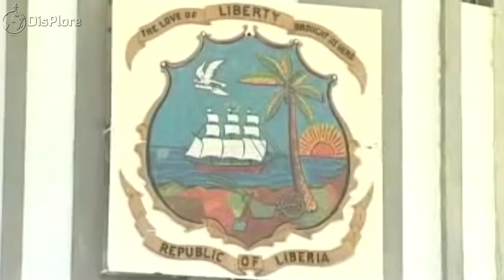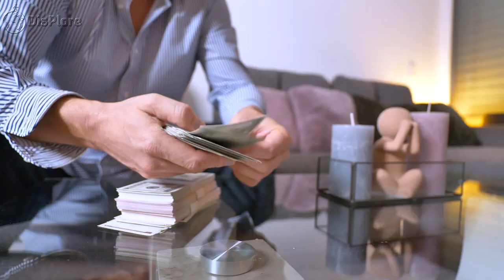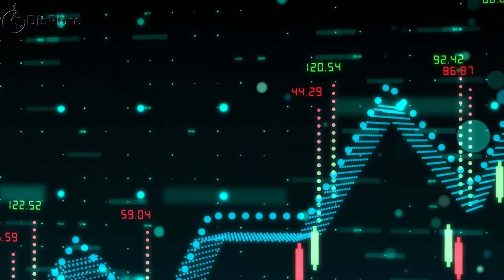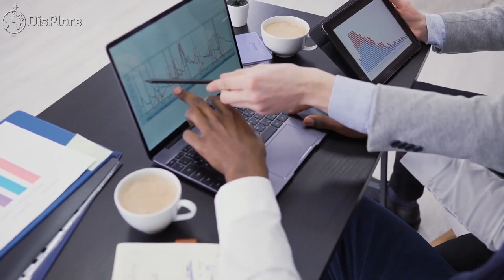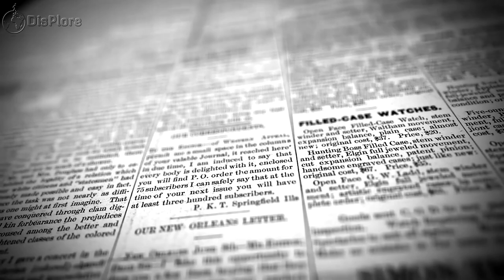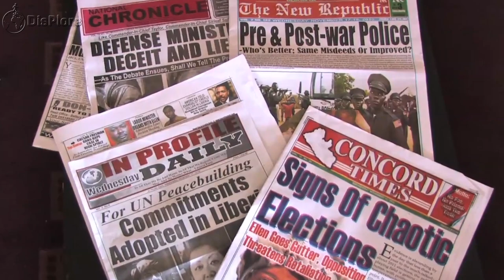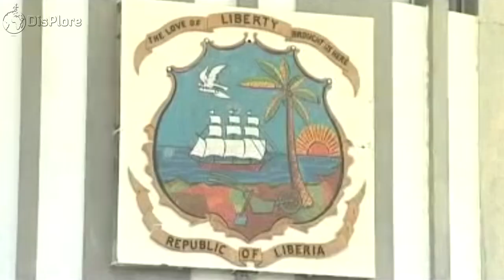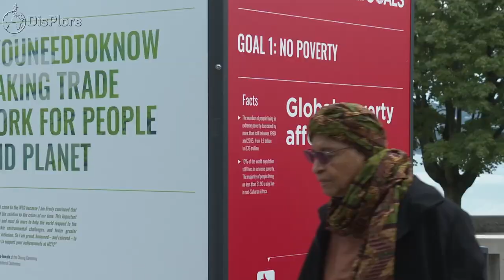Why Was Ellen Johnson Sirleaf The Lone Survivor Of The Liberian Coup?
Why Was Ellen Johnson The Lone Survivor Of The Liberian Coup?
Internationally known as “Africa’s Iron Lady,” is Nobel Laureate Ellen Johnson Sirleaf born as Ellen Eugenia Johnson on 29 October 1938. She is a leading promoter of freedom, peace, justice, women’s empowerment and democratic rule.
As Africa’s first democratically-elected female head of state, she has led Liberia through reconciliation and recovery following the nation’s decade-long civil war, as well as the Ebola Crisis, winning international acclaim for achieving economic, social, and political change.

Born in Monrovia to a Gola father and Kru-German mother. She was educated at the College of West Africa. She completed her education in the United States, where she studied at Madison Business College and Harvard University. She returned to Liberia to work in William Tolbert's government as Deputy Minister of Finance from 1971 to 1974. Later, she worked again in the West, for the World Bank in the Caribbean and Latin America. In 1979, she received a cabinet appointment as Minister of Finance, serving to 1980.